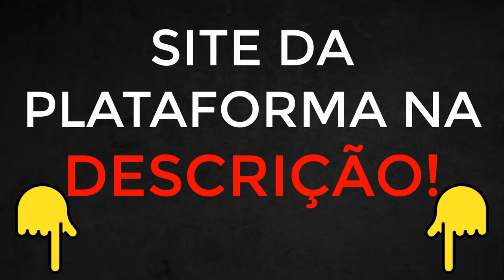1WINBET É Confiável? 1WINBET RECLAME AQUI - 1WINBET COMO DEPOSITAR -1WINBET É SEGURO? 1WINBET JOGOS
📌Site oficial abaixo nos comentários!
1WINBET É Confiável?  1WINBET RECLAME AQUI - 1WINBET COMO DEPOSITAR -1WINBET É SEGURO? 1WINBET JOGOS

1WINBET É Confiável?  1WINBET RECLAME AQUI - 1WINBET COMO DEPOSITAR -1WINBET É SEGURO? 1WINBET JOGOS

1WINBET:
 A Plataforma Confiável e Segura para Apostas - Como se Cadastrar e Evitar Golpes 1WINBET é boa?
Se você procura uma plataforma que é boa confiável e segura para suas apostas esportivas, a 1WINBET é sua escolha ideal. Com uma reputação sólida e anos de experiência, oferecemos uma plataforma acessível para entusiastas de apostas em artes marciais mistas e outros esportes.

Confiança e Segurança na 1WINBET:
Quando se trata de apostas, confiança e segurança são primordiais. A 1WINBET é amplamente reconhecida por sua integridade e transparência, estabelecendo-se como uma opção confiável para jogadores.

Nossa reputação é respaldada por anos de serviço impecável e relações positivas com clientes. Ao escolher a 1WINBET, seus dados pessoais e financeiros são protegidos por medidas de segurança avançadas.

Cadastro Simples na 1WINBET: Cadastrar-se na 1WINBET é rápido e fácil. Quer saber como se cadastrar?

Fornecer informações básicas, como nome, data de nascimento e e-mail, é o primeiro passo. Em seguida, escolha um nome de usuário e crie uma senha segura. Certifique-se de criar uma senha forte, combinando letras maiúsculas/minúsculas, números e caracteres especiais. Com as informações preenchidas, você está pronto para iniciar suas apostas na 1WINBET. Evitando Golpes na 1WINBET:

Nós também. A 1WINBET é uma plataforma respeitável e estabelecida, com histórico de serviço confiável. Porém, na internet, precaução é essencial. Acesse apenas o site oficial e evite clicar em links suspeitos. Verifique se há um certificado de segurança, protegendo suas informações durante a transmissão.

Em resumo, a 1WINBET é sua plataforma confiável e segura para apostas esportivas, incluindo artes marciais mistas. Nosso cadastro simples e rigorosas medidas de segurança garantem diversão e responsabilidade. Lembre-se da importância do jogo responsável e esteja ciente dos riscos envolvidos nas apostas esportivas.

1WINBET É Confiável?  1WINBET RECLAME AQUI - 1WINBET COMO DEPOSITAR -1WINBET É SEGURO? 1WINBET JOGOS

1WINBET É Confiável?  1WINBET RECLAME AQUI - 1WINBET COMO DEPOSITAR -1WINBET É SEGURO? 1WINBET JOGOS

1WINBET É Confiável?  1WINBET RECLAME AQUI - 1WINBET COMO DEPOSITAR -1WINBET É SEGURO? 1WINBET JOGOS

1WINBET É Confiável?  1WINBET RECLAME AQUI - 1WINBET COMO DEPOSITAR -1WINBET É SEGURO? 1WINBET JOGOS

1WINBET É Confiável?  1WINBET RECLAME AQUI - 1WINBET COMO DEPOSITAR -1WINBET É SEGURO? 1WINBET JOGOS

1WINBET É Confiável?  1WINBET RECLAME AQUI - 1WINBET COMO DEPOSITAR -1WINBET É SEGURO? 1WINBET JOGOS